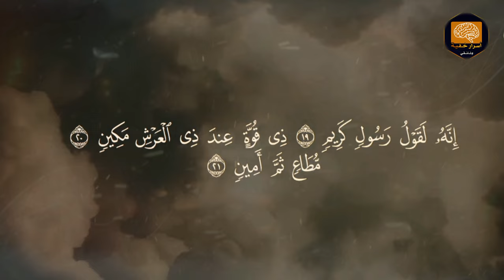4 صفات يتميز بها جبريل عن الملائكة, وكيف ضم جبريل النبي؟! كيف نزل على مريم عليها السلام؟!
من هو جبريل عليه السلام؟
- صفاته ومكانته عند الله تعالى.
- أدواره ووظائفه:
    - حامل الوحي إلى الأنبياء والرسل.
    - نصرتهم في مواجهة أعدائهم.
    - تعليمهم أمور الدين والشريعة.
    - مساعدة المؤمنين في حياتهم.
- قصصه مع الأنبياء:
    - نزوله بالقرآن على النبي محمد صلى الله عليه وسلم.
    - نصرته في غزوة بدر.
    - تعليمه كيفية الصلاة.
    - إنقاذه من قوم لوط.
- جبريل عليه السلام في القرآن الكريم والسنة النبوية.
- أقوال العلماء في فضل جبريل عليه السلام.